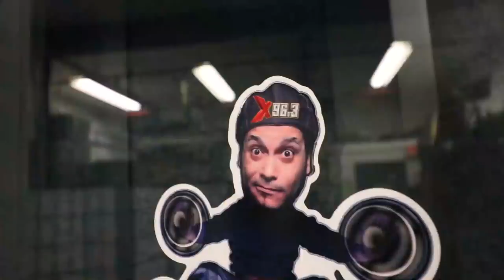Mañanero VLOG 02 - Desayuno y Manolo hablando inglés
Conviértete en miembro de este canal para disfrutar de ventajas:
1-Show de Humor Mañanero live este 24 de Octubre.
2-Videos semanales de Stand Up Barber.
3- Insignias y emojis exclusivos.
1-Los videos de Stand up barber
2- Show en vivo de Humor Mañanero live este 24 de Octubre
3- Insignias y emojis exclusivos
Este 24 de octubre podrás ver Humor mañanero Live por 9.99 entra Camisetas Dominicanas dale aqui para comprar
1- Dominican Nutrition Facts
2- IT'S IN MY DNA
3- Keep Calm I'm A Legal
4- STRAIGHT OUTTA DOMINICAN REPUBLIC
5- Proud Dominican
6- I'm Not Yelling I'm Dominican
7 - Dimelo Ke Lo Ke

Videos Nuevos de Lunes a Viernes desde la 11 am Hora Republica Dominicana.

Sabados y Domingos Humor Mañanero a las 8 pm